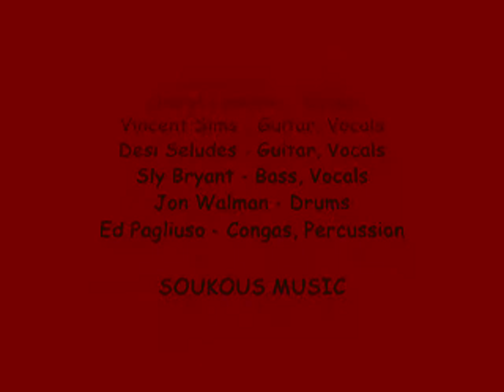Amandla Tunesmith at the Skipper Dome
Amandla Tune Smith Preforming at Skipper's Smoke House